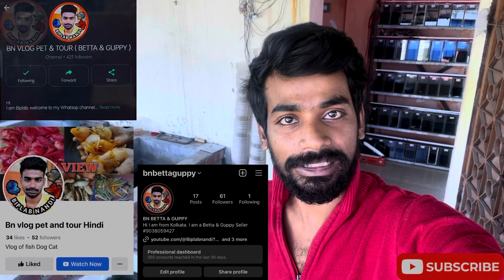Thailand 🇹🇭 imported Betta !!🇹🇭Betta Farm !! 1000+ Betta Stock Update !! Thailand Betta !! Betta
Hi

BN VLOG PET & TOUR HINDI YOUTUBE IS A BRAND
its your YouTube channel

WHAT'S APS CHANNEL : Follow the BN VLOG PET & TOUR ( BETTA & GUPPY ) channel on WhatsApp

Adds- Kolkata , Belgharia
All  over  India  doorstep  delivery  possible

Betta fish
betta fish farm
Thailand betta fish price
galiff street pet market
galiff stree fish market
betta fish bredding